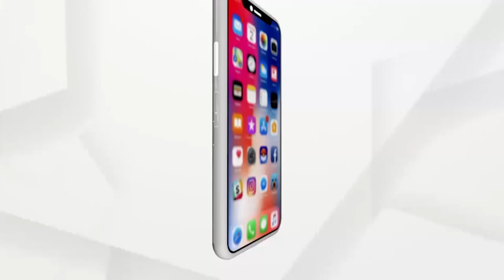Headlines 1 PM | 08 June 2021 | Argus News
-- ସହରାଞ୍ଚଳର ଉଠା ଦୋକାନୀଙ୍କୁ ମିଳିବ କୋଭିଡ୍ ସହାୟତା
-- ଦେଶର ୨୦୧ଟି ସିଏନ୍‌ଜି ଷ୍ଟେସନ୍‌ର ଲୋକାର୍ପଣ କଲେ କେନ୍ଦ୍ରମନ୍ତ୍ରୀ ଧର୍ମେନ୍ଦ୍ର ପ୍ରଧାନ
-- କୋରାପୁଟ କୋଭିଡ କେୟାର ସେଣ୍ଟରରୁ ଆସିଲା ସାଂଘାତିକ ଦୃଶ୍ୟ
-- କେନ୍ଦ୍ରାପଡା ଓ ମୟୂରଭଞ୍ଜ ଗସ୍ତରେ କେନ୍ଦ୍ରୀୟ ଟିମ
-- ଘର ଭଡାକୁ ନେଇ ଉଗ୍ର ହେଲା ବିବାଦ
-- 63 ଦିନ ପରେ ଦେଶରେ 1 ଲକ୍ଷ ତଳକୁ ଖସିଲା ଦୈନିକ ସଂକ୍ରମଣ